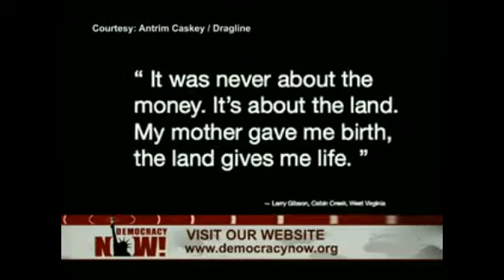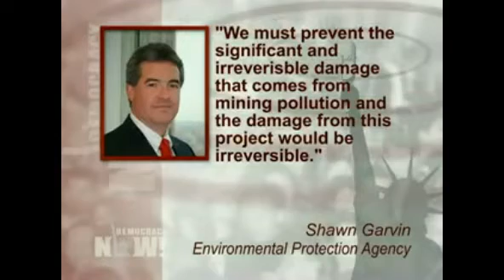DN - West Virginias Fight (1) Against Mountaintop Removal Coal Mining